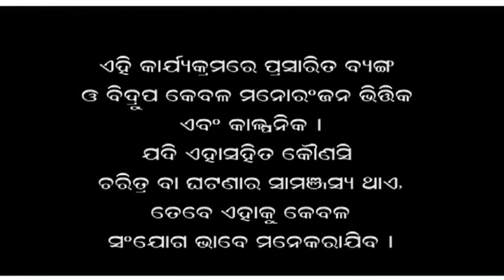Odia Super Hit Comedy - Papu Pom Pom - Faltu Kotha - Episode 11